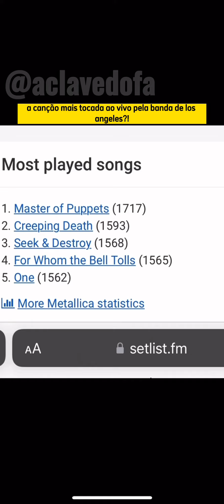Master of Puppets bombou depois de Stranger Things! E pela 1ª vez entrando em paradas de sucesso!?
Eddie Munson tocou a clássica faixa do trash metal e a canção, já muita famosa para metaleiros, alcançou uma gigantesca nova audiência! Nesse vídeo conto a história dela...

Essa vídeo inclui: Metallica, Master Of Puppets, Stranger Things, Eddie Munson, Netflix, Metal, Trash Metal, Heavy Metal, Viralizou, Viral, Paradas de Sucesso, Top 50 Global Spotify

A Clave do Fá é um canal musical nascido no TikTok.